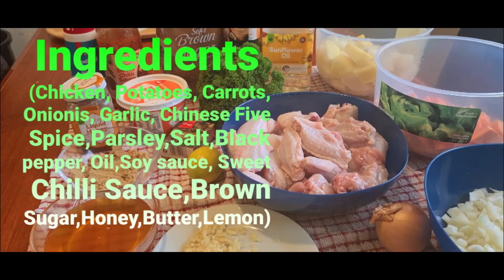Cooking Delicious Honey ❤ Chicken With Vegetables🥕🥔 😋😋😋